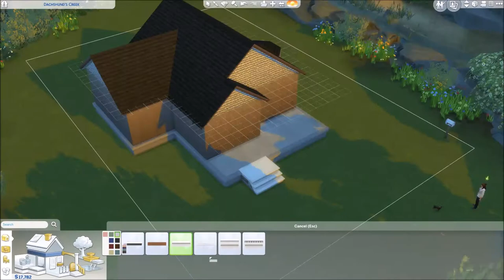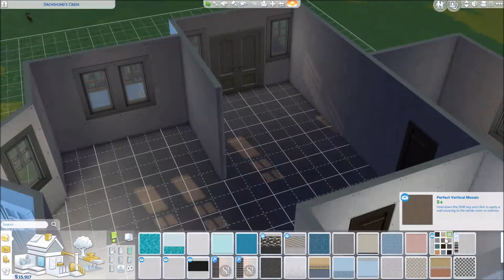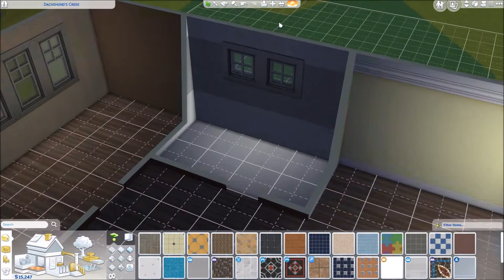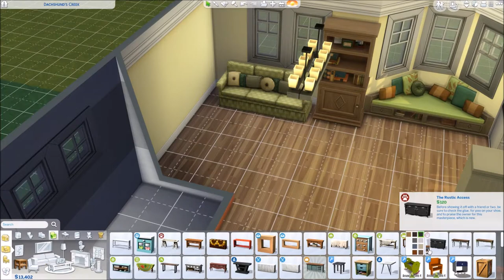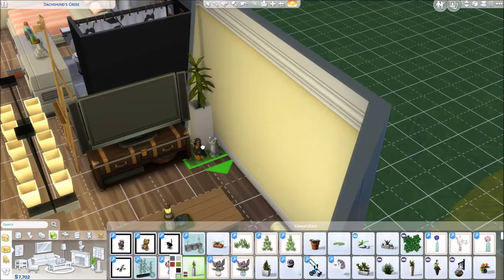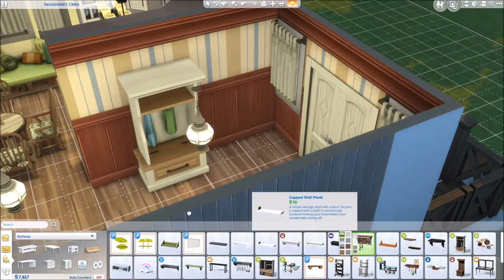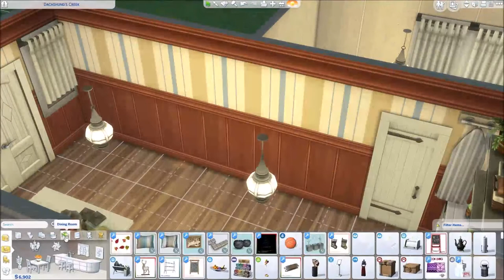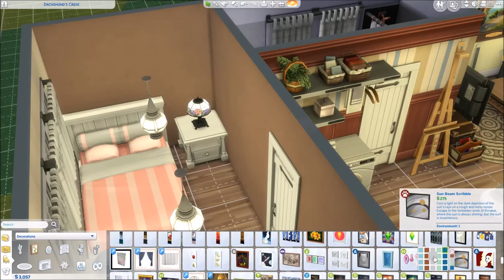The Sims 4: Speed Build / Szybka Budowa / Dachshund's Creek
Hello everyone!
Welcome to another Speed Build video. I would like to share with all of you today the house that I built for the Markiewicz Family. I hope you will enjoy the video and thank you all so much for watching! :) If you would like to download this house to your own game, it will be available on the gallery sometime this weekend: House name: Dachshund's Creek, My name on the gallery: Daalia Simmer. You all are amazing! Love you all!!! :D

Witam wszystkich!
Zapraszam do obejrzenia kolejnego filmiku z serii: Szybka Budowa. Jest to dom, który zbudowałam dla rodziny Markiewicz. Mam nadzieję, że filmik się Wam spodoba i bardzo dziękuję za oglądanie! Jeżeli chcielibyście ściągnąć ten dom do swojej gry, to w najbliższych dniach będzie on wstawiony do galerii: Nazwa domu: Dachshund's Creek, Mój nick w galerii: Daalia_Simmer. Jesteście wszyscy absolutnie cudowni!!! :D